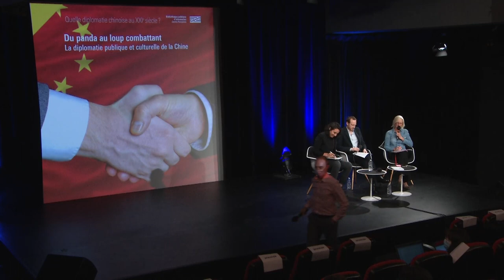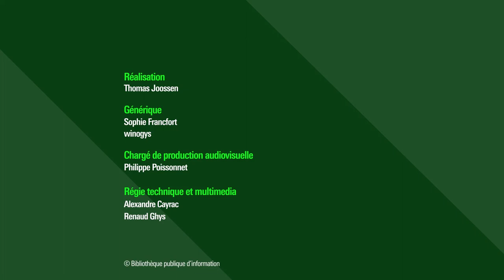Du panda au loup combattant : La diplomatie publique et culturelle de la Chine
Longtemps passive, la diplomatie publique de la Chine est devenue particulièrement active au cours de la dernière décennie. Elle s’appuie désormais sur le premier réseau mondial d’ambassades et de consulats. Forte de ces nouveaux moyens, la Chine affiche ses ambitions et se montre combative, en ripostant systématiquement à tout propos considéré comme critique.

Comment cette diplomatie se manifeste-t-elle sur la scène publique et culturelle ? Comment la Chine entend-elle reconfigurer les relations internationales à l’aune de ses propres critères ?

Retrouvez sur notre webmagazine Balises le dossier : "La Chine, sur la voie de la puissance"